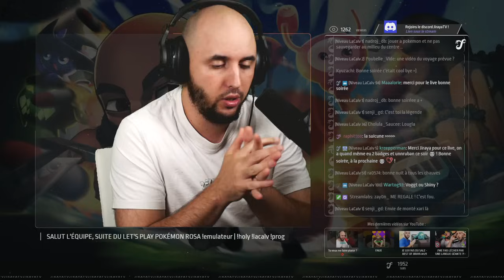L'ENORME CHIBRE DE XARI - Pokémon Saphir Alpha #3